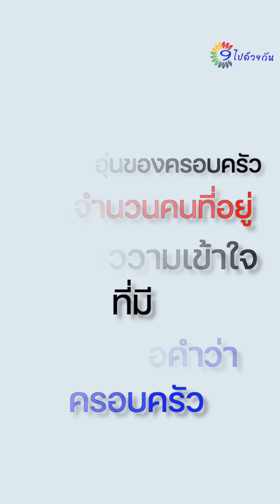ผมจะเอาไก่ไปให้ยายกิน ยายคงไม่เคยกินของแบบนี้